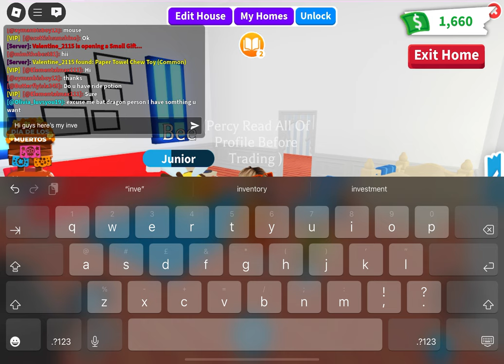Here’s My Adopt Me Inventory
Hi Guys So This Is My Current Adopt Me Inventory From Today Sorry That I’m A Bit Fast Maybe In January I’ll Do Another On But A Bit Slower I’m Going To Try And Do This Every 1-2 Months Please Like And Subscribe Also My Roblox Username Is 816_GamerBoy If You Want To Follow I Will Check My Joins Are On Friends And Who I Follow Because I Follow People Who Follow Me So If I’m Ever In Adopt Me Just Comment Your Username And I’ll Follow You